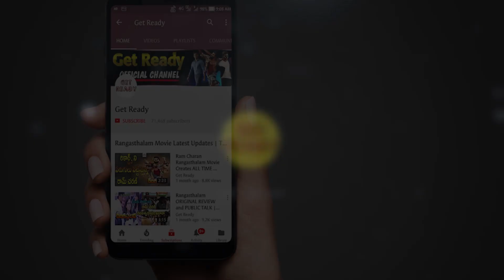Bheeshma First Glimpse Release Update | Nithin | Rashmika Mandanna | Venky Kudumula | Get Ready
Bheeshma First Glimpse Release Update. Bheeshma Latest Telugu movie ft. Nithiin & Rashmika Mandanna. Writer & Directed by Venky Kudumula. Music composed by Mahati Swara Sagar,